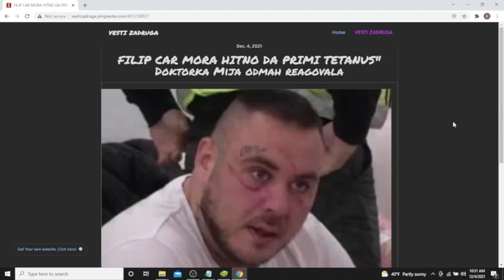FILIP CAR MORA HITNO DA PRIMI TETANUS Doktorka Mija odmah reagovala